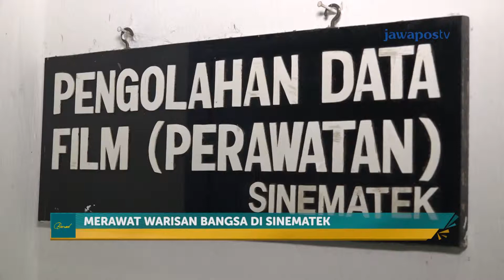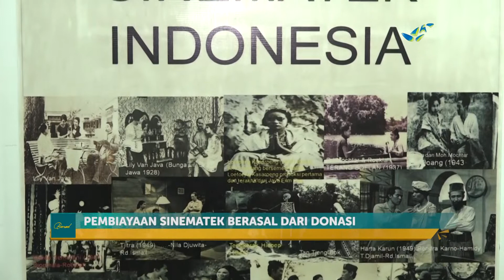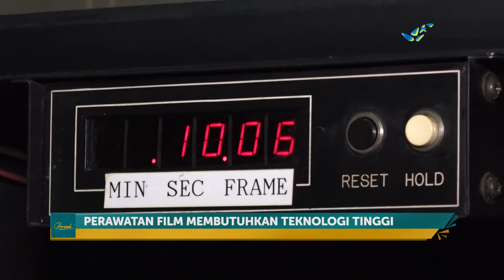Kepala Sinematek Indonesia: "Merawat Film Seluloid Itu Lebih Sulit Dari Merawat Bayi"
FULL SEGMEN EPISODE MERAWAT WARISAN BANGSA DI SIMANTEK

Produser Pelaksana : Dodi Prananda
Pembawa Acara : Jihan Novita
Pengarah Acara : Aep S. Ahmad
Reporter : Sonia Mamesah
Editor : Arif Setyawan